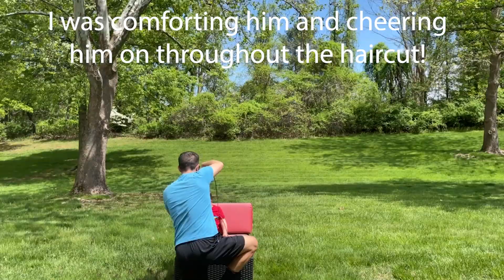We cut Zack's hair!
Zack HATES getting his hair cut! We have tried taking him to the barber, but he cries and screams. This time, we tried cutting his hair ourselves. Watch the video to see how it turns out!